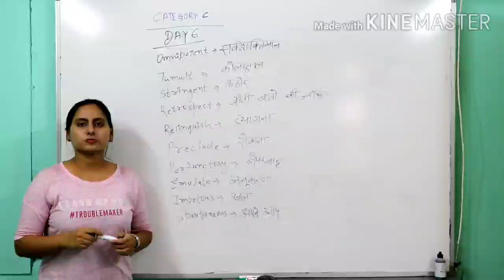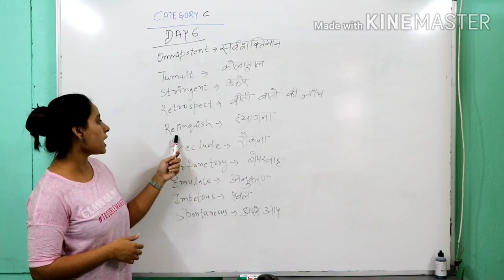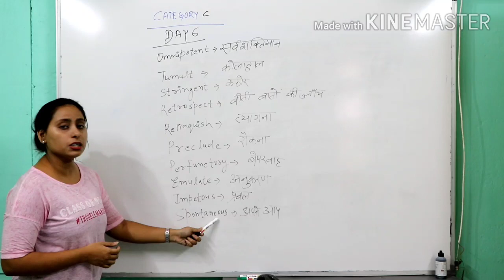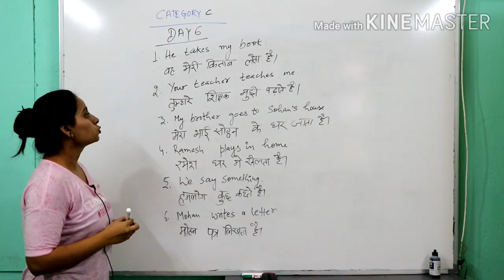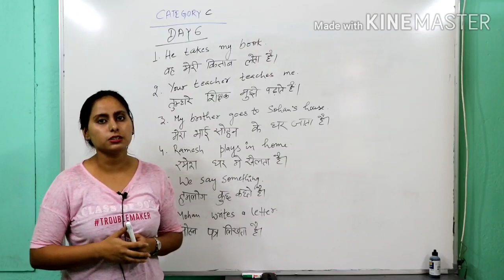EnglishSpoken | Day06 | Category_C